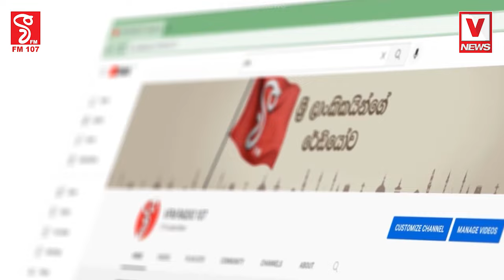පාස්කුව කලේ දේශපාලඤයෙක් ?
මාධ්‍යට කියලා වැඩක් නෑ පුලුවන්නම් අදාල තැනට කියන්න
නාමල් මෛත්‍රීට සැරටම අමතයි